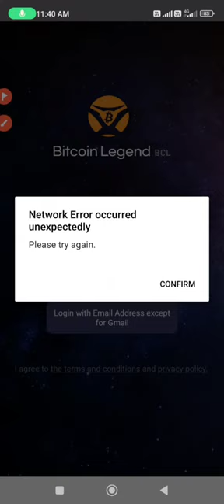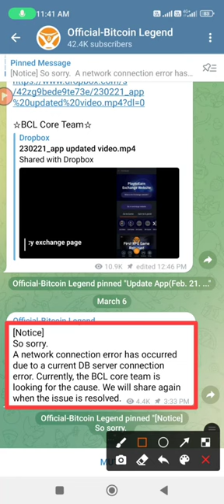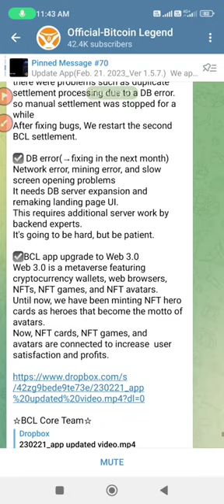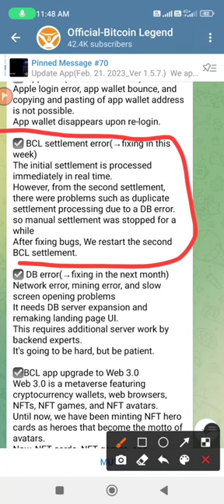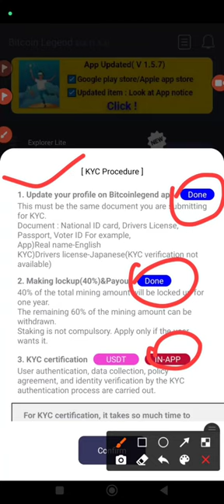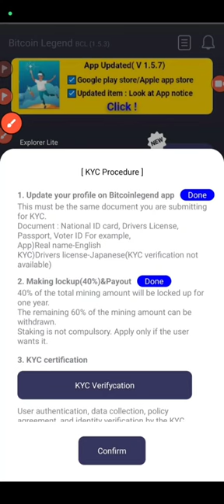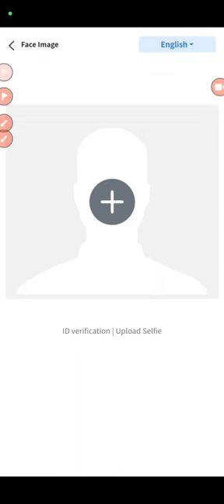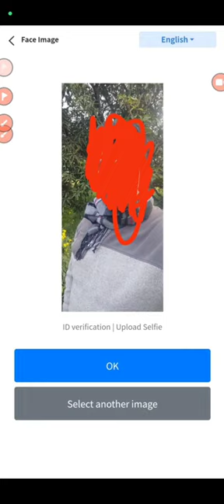BCL App Working Soon/BCL Coin Listed On XT. Com 31st March/KYC Payment Process/App Not Working Updat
Is video me BCL app k error kyu aa rha kb tk shi hoga or kyc k bare me btaya gya hai

Techno Sha Vlog

 BCL mining
BCL listed XT. Com
BCL kYC process
BCL socond settlement
BCL app error

         Link Multiple cryptocurrencies
Omega Network Refferal link.।

ET coin Refferal code.।
7CLLRBKKW

ET coin Refferal link.।

B. Love network Refferal code//
(VRWCF7SYMZ)